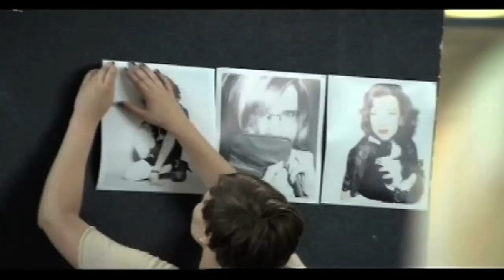HUNGER TV: RANKIN LIVE SKY ARTS DOCUMENTARY